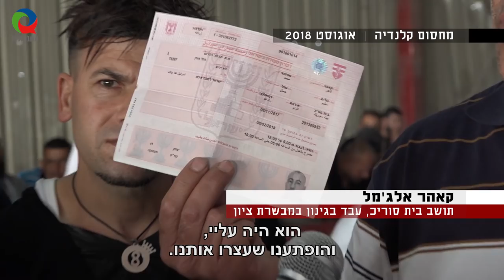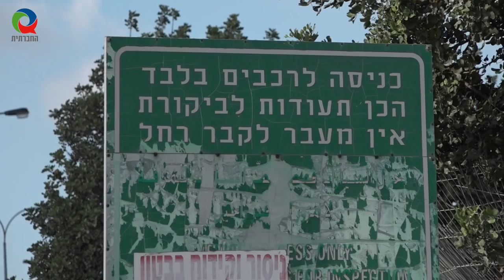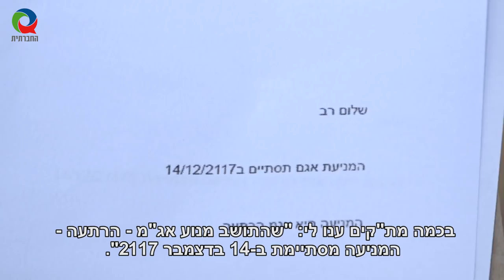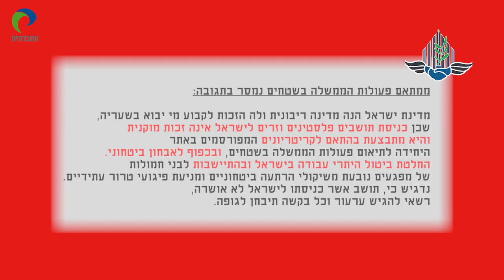שמו הולך לפניו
עלי אלג'מל כבר לא יכול לקחת את בנו לרופא, קאהר אלג'מל לא יכול להמשיך לשלם לילדיו את השכר הלימוד לאוניברסיטה. עלי וקאהר הם רק שניים מתוך אלפי עובדים פלסטינים שנשללו מהם היתרי העבודה וכיום לא מסוגלים לפרנס את משפחותיהם. הענישה הקולקטיבית שמובילה הממשלה בשנתיים האחרונות שוללת את היתר העבודה ממי ששם משפחתו זהה לשם המשפחה של מי שעשה פיגוע. האם השיטה המעוותת הזאת של ליברמן-ביבי-בנט לא מתדלקת בעצם עוד פיגועים?